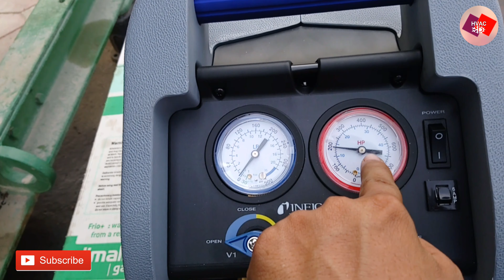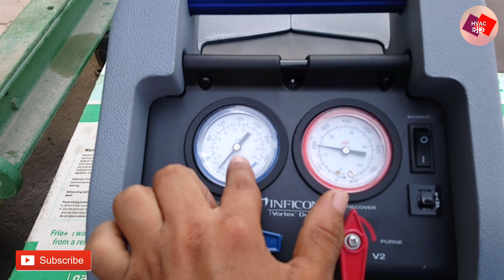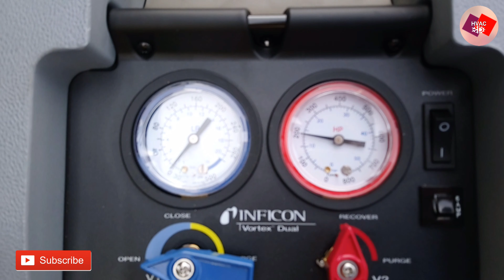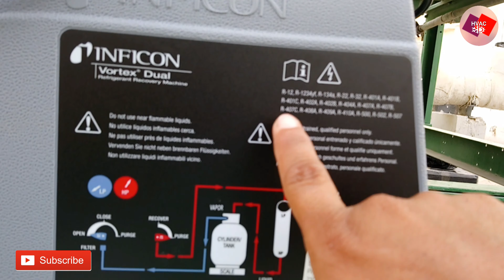Refrigerant (Gas) recovery process Hindi |Gas recovery machine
How to gas recovery from the chiller and how to connect the charging hose to the system and recovery cylinder the recovery process us simply and to save the refrigerant and also save the our environment and don't west the refrigerant An example of a system set up for the push-pull method of refrigerant recovery. Connect a hose from the discharge port of the recovery unit to the vapor side of the HVAC system. Then, connect another hose from the liquid side of the HVAC system to the sight glass and on to the liquid side of the recovery tank.